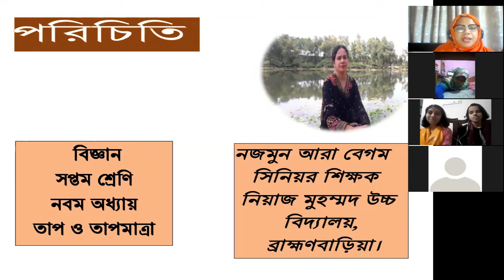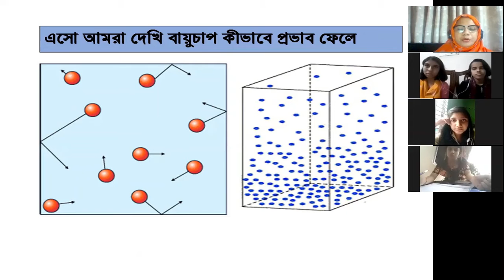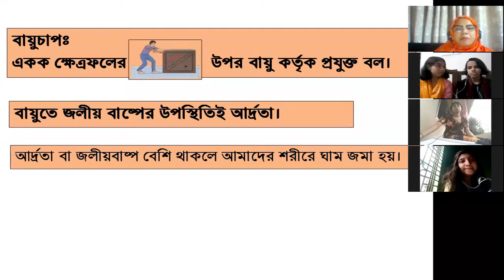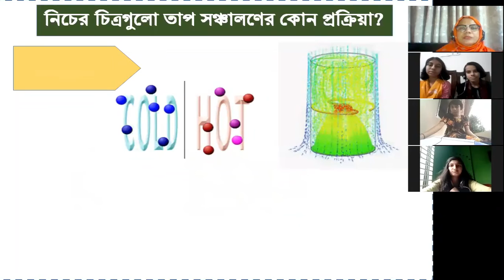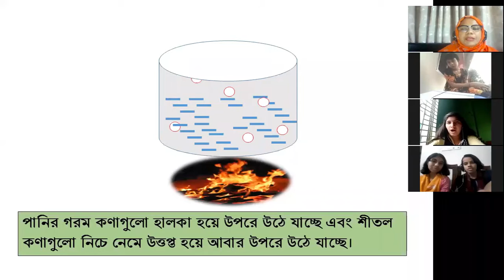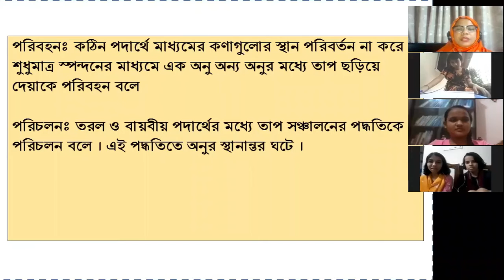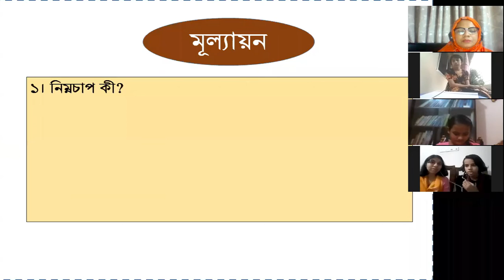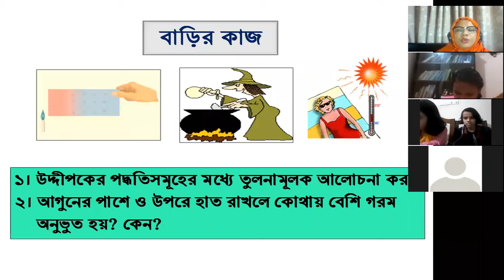সপ্তম শ্রেণি,বিজ্ঞান,নবম অধ্যায়,# তাপ ও তাপমাত্রা,ক্লাস- ৪।.mp4